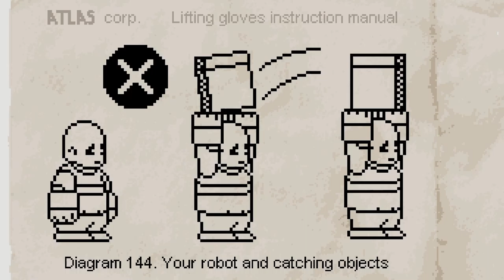Horace [3] Lab-or of Love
Can't say I'm particularly captivated by the gameplay.